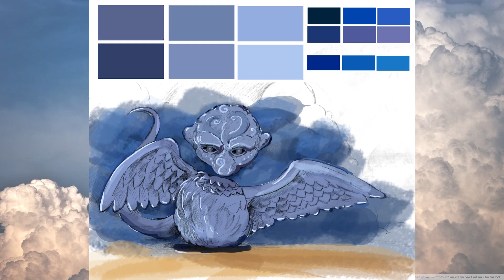"Making a Puppet" LoJ XVII 2014 Behind the Scenes - Episode 6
The Gates to the Labyrinth Masquerade open on July 4th, 2014 at the Historic Park Plaza!

The Realms of the Labyrinth will soon be opening...
Take an inside look into Sypher Arts Studio as our army of artists breath magic into this year's creatures and characters!

In Episode 6, elements, goblins and magical beasts come to life as Team Sparkles shows us how the Puppets of Sypher come into being for this year's Labyrinth Masquerade!